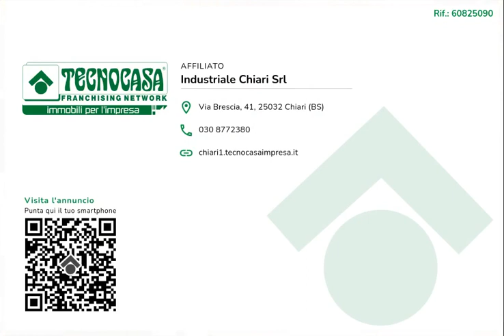CHIARI - NEGOZIO IN VENDITA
Proponiamo in vendita uno spazio commerciale di circa 35 metri quadrati situato al piano terra di un condominio.